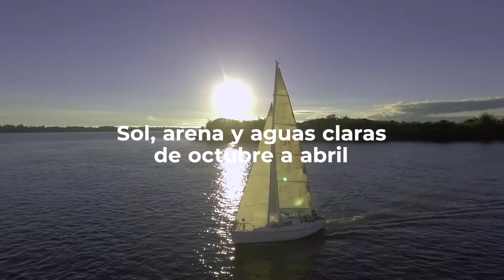Ministro de Turismo Corrientes. Verano 2022